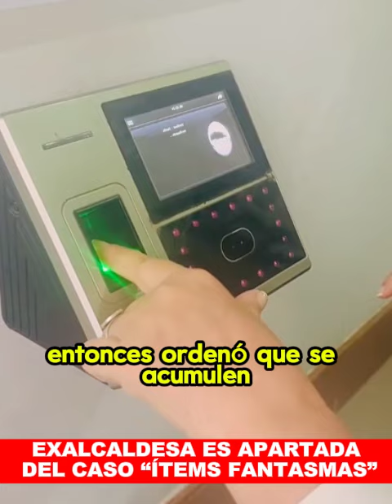EXALCALDESA ES APARTADA DEL CASO “ÍTEMS FANTASMAS”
La exconcejal y alcaldesa del municipio de Santa Cruz, fue apartada del caso “ítems fantasmas” junto al ex director de Recursos Humanos.